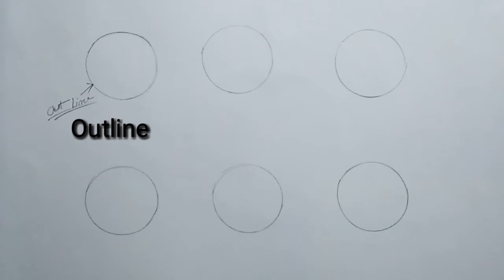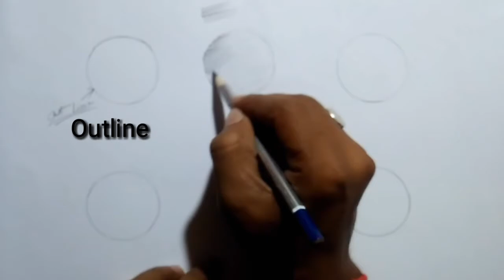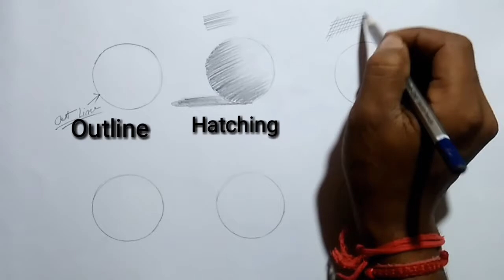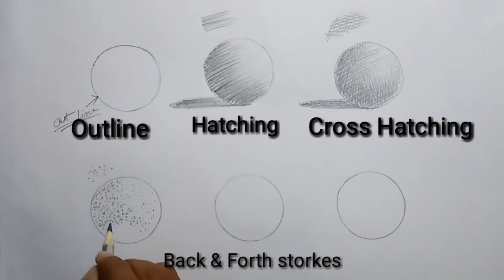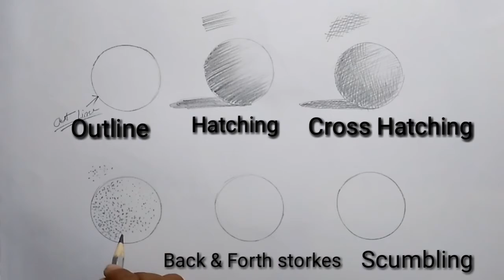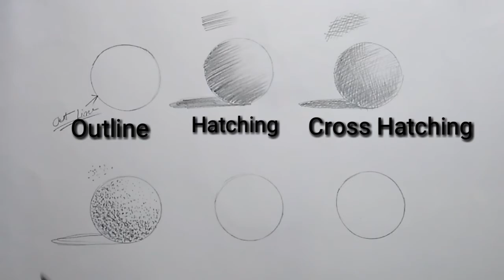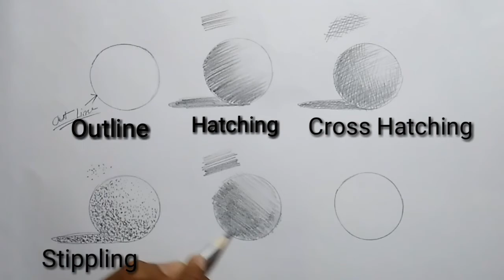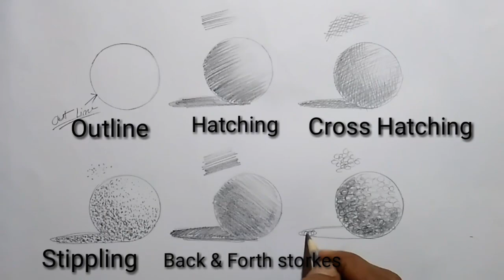Pencil shading techniques .. Jiyaan ART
Pencil shading techniques, different style of pencil shading...